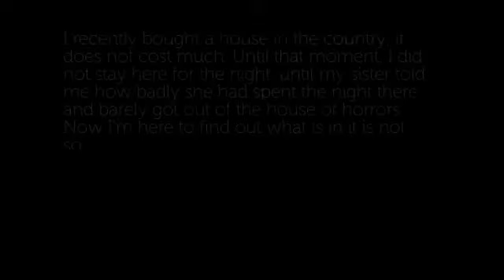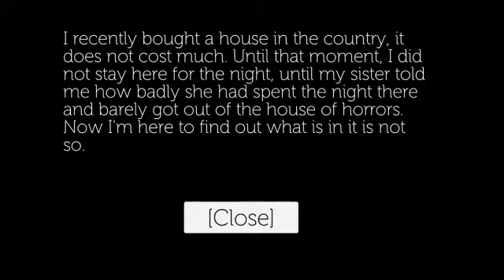Evilnessa, Nightmare House Horror game walkthrough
This the game Horror White Lady "Evilnessa Nightmare house"